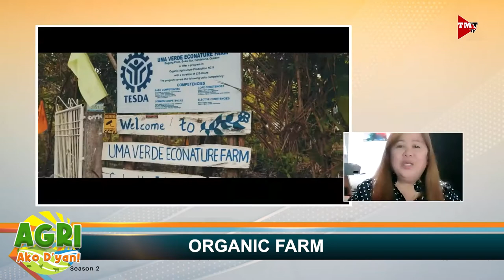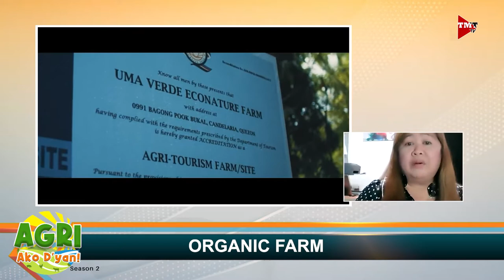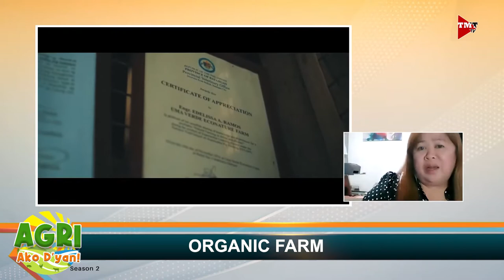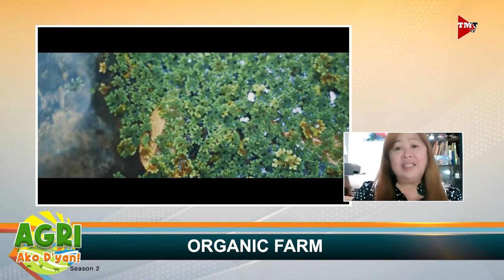“ORGANIC FARM” Ep.60 AGRI Ako D’yan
Paano magtayo ng organic farm? Alamin po natin mula kay Engr. Edelissa Ramos.